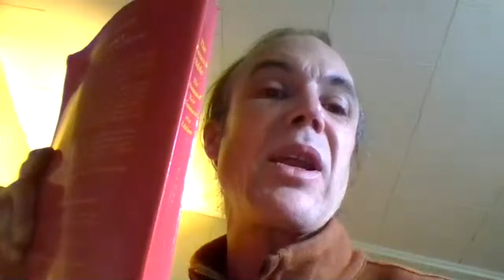Stoplesteinan Elizabeth Tyrrell Weichselian glaciation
Monitor progress of growth.